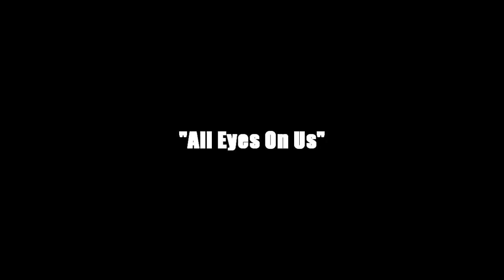Mark Free All eyes on us